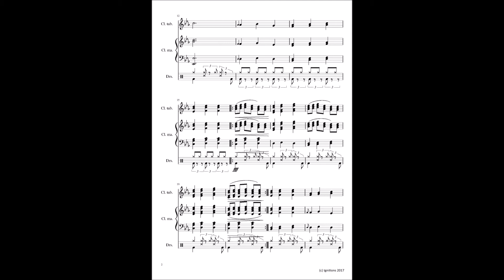N. Lygeros, G. Politis - Light Cone. (Study for Tubular, Manual Bells and Drums). 21/10/2017